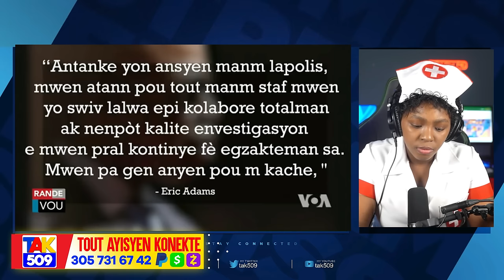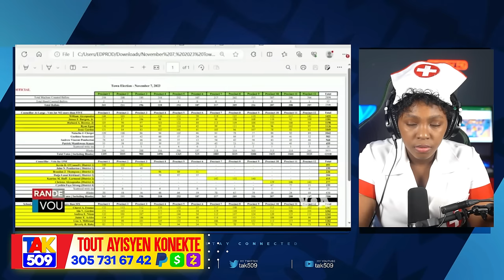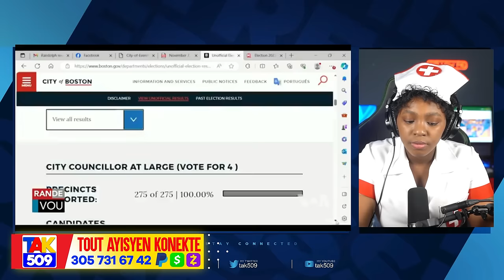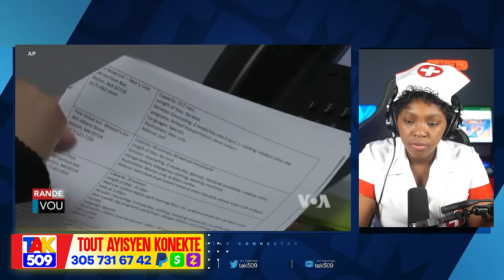Dènye nouvèl..Lis Sanksyon ONU..?Men Ewo Kanal la..Dominiken pran lari kont Abinader /Fouco